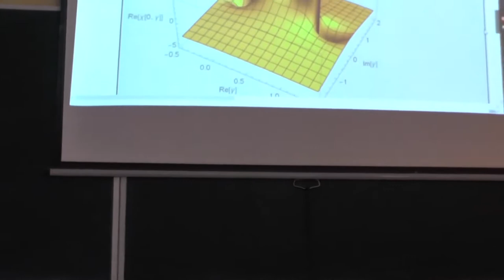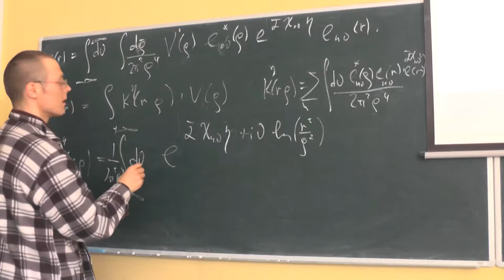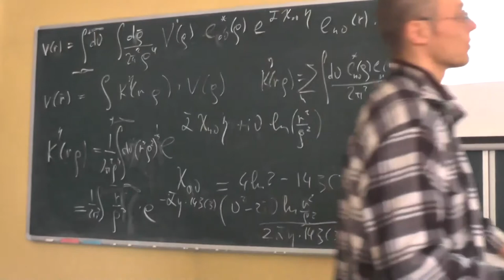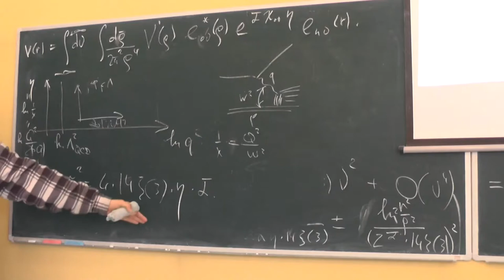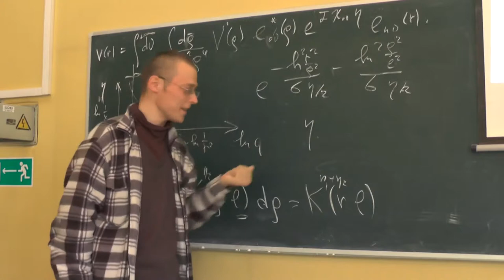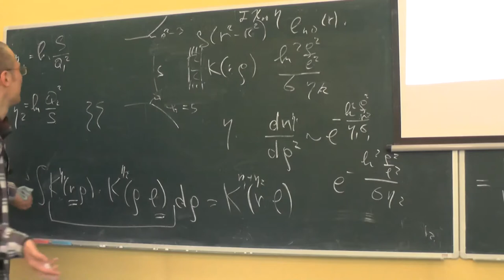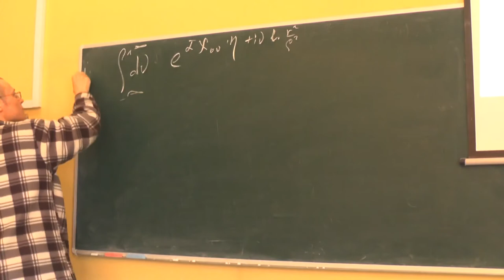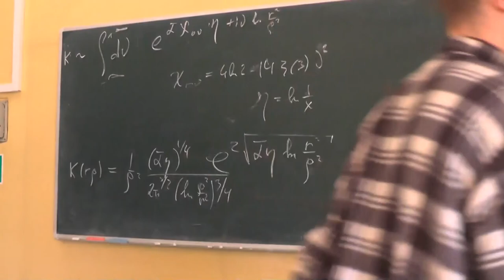Элементы теории полужёстких процессов в КХД, А.В. Грабовский, Лекция 07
Приближение диффузии и приближение двойных логарифмов для решения уравнения БФКЛ в главном логарифмическом приближении.